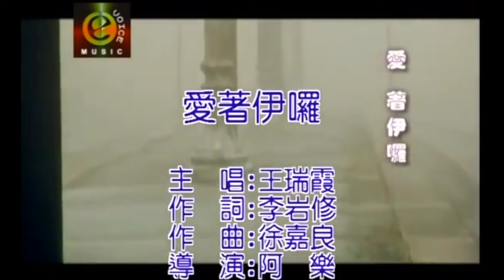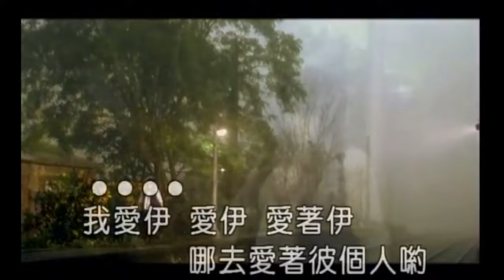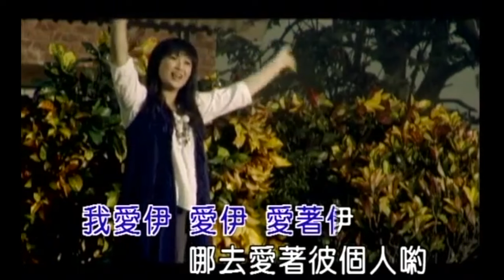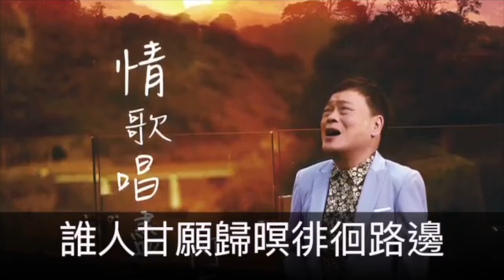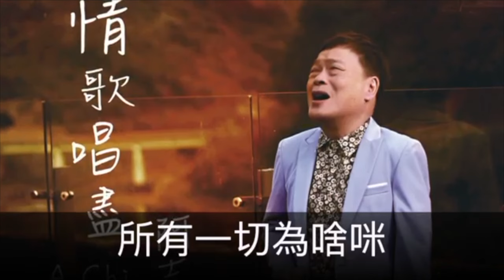台語經典 王瑞霞/阿吉仔 組合輯130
王瑞霞 愛著伊囉

你　親像自由的風　來去無蹤　無愛約束　個性放蕩　乎人想攏嘸
阮　跟無你的腳步　阮進一步　你退一步　是要按怎　甲阮來照顧
明　知影阮就生性面皮有影薄　又偏偏愛甲阮取笑
愛　情的步數到底搬到第幾套　阮實在捉你捉抹到

我愛伊　愛伊　愛著伊　哪去愛著彼個人喲
後悔也已經無法度　乎我退嘸路
就免擱想好呀嘸好　因為愛著伊就放抹落

專輯-情歌唱盡

愛你的勇氣
詞：李岩修  曲：徐嘉良

愛情有來有去有喜有悲心隨誰的意
攏看感情有多甜
吵鬧爭過一時無心無意傷害又添起
遺憾攏對這開始

誰人甘願歸暝徘徊路邊不願倒返去
追風伴月暗傷悲
為著一段過去淚乾心碎怨天怨自己
原罪就是我愛你

愛情是一種勇氣的表示
將艱苦當做甜
思念是一款勇氣的消失
快樂也無味

幸福怎樣開始怎樣結束怎樣想會開
所有一切為啥咪
其實我攏清楚遺憾的是明明需要你
煞無愛你的勇氣